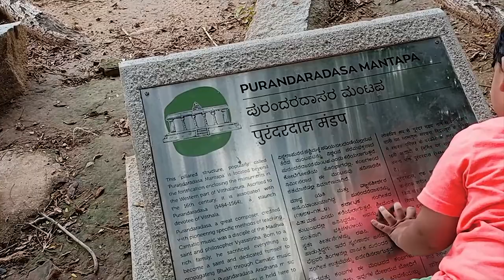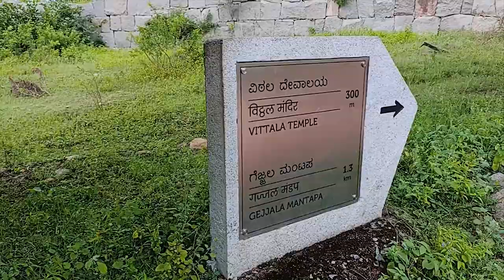VLOG #11 | HAMPI MEIN HUA HAMPE ATTACK | CHANDNI & HEMANT RAAGI VLOGS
Vittala temple was originally built in 15th century AD located in the northeastern part of Hampi. The temple is dedicated to Lord Vishnu. Many successive kings have enhanced the temple campus during their regimes to the present form. There are the ruins of an ancient town Vittalapura near the temple.